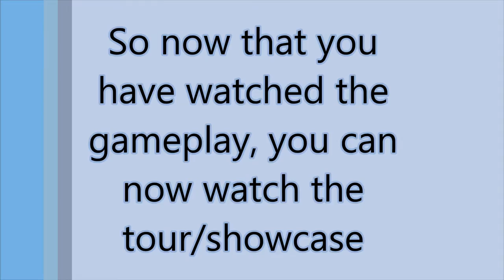Minecraft Mini Game: Chamber of Running Gameplay/Showcase/Tour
Minecraft Mini Game gameplay and a tour. The game is called the Chamber of Running. We are Awesome Gaming Studios or AGS.